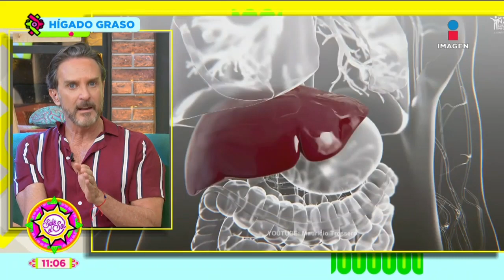Hígado Graso: Causas, síntomas, tratamiento y más | Visita de Doctor | Sale el Sol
La enfermedad por hígado graso es una afección en la que se acumula grasa en el hígado. Hay dos tipos principales: Enfermedad del hígado graso no alcohólico. Enfermedad del hígado graso por alcohol, también llamada esteatosis hepática alcohólica. El DrPepeBandera nos explica más en VisitaDeDoctor.